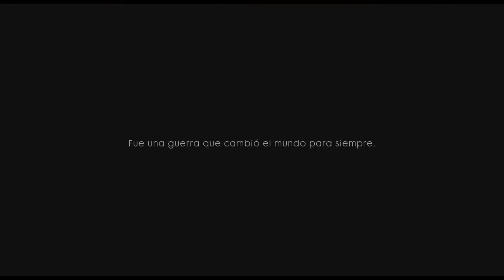BATTLEFIELD 1 | Campaña | el prólogo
Por fin tenemos aquí Battlefield 1. Gracias a las 10 horas de acceso anticipado vamos a poder ver la campaña de Battlefield 1 en todo su esplendor. Empecemos con el Prólogo.